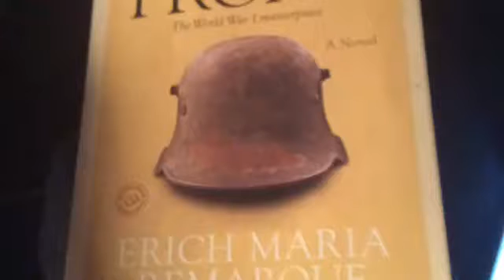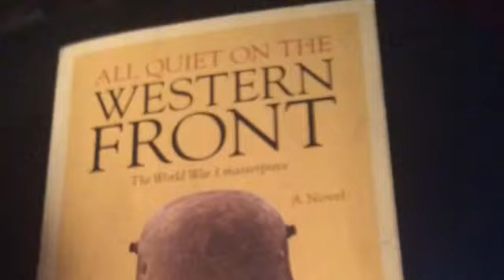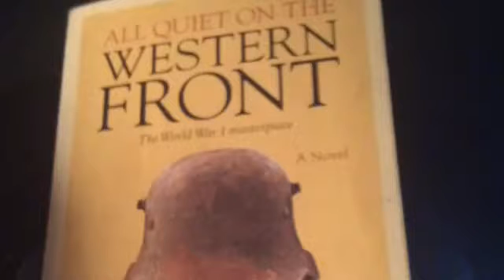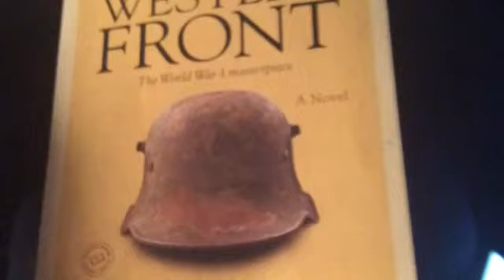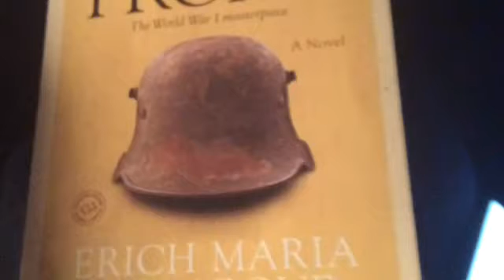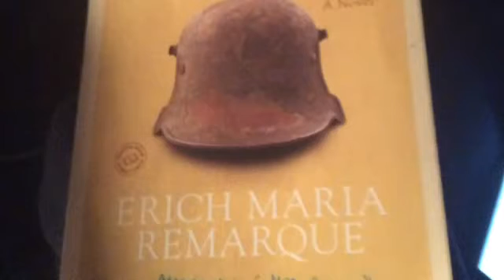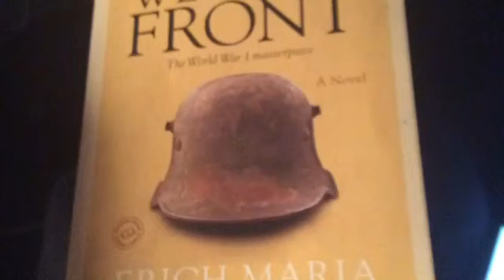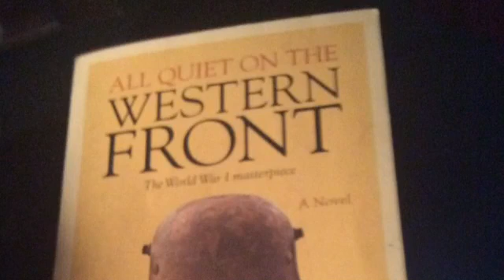The Simon Podcast- Episode 1: All Quiet on the Western Front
Welcome to the first and likely only episode of The Simon Podcast, in which Simon Sweeney focuses his sights on the military experience through an analysis of themes in Erich Maria Remarque's "All Quiet on the Western Front". An interview with former Navy sailor Paul Beer Sr. is the centerpiece of this bit of glorious podcastery, bookended by my own analysis. Listen and enjoy.